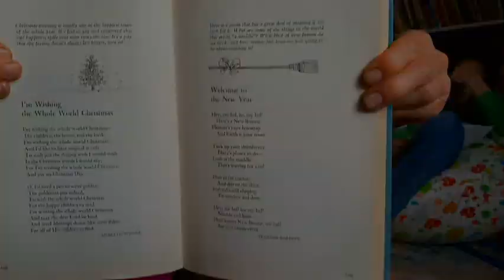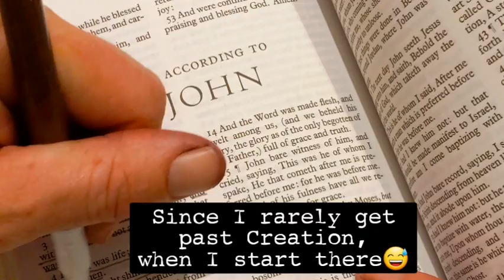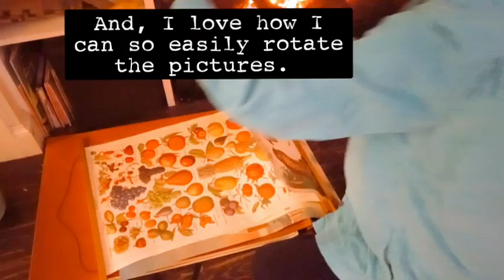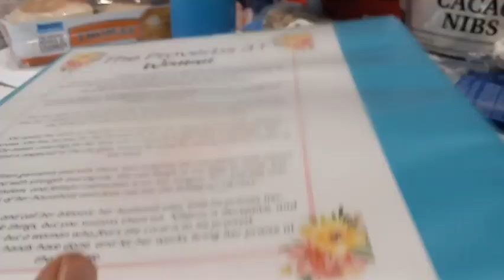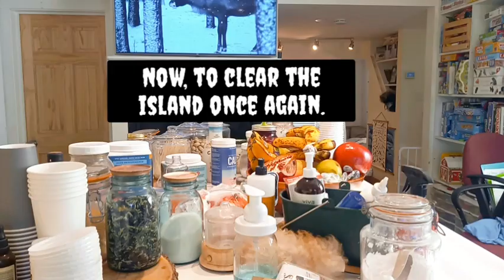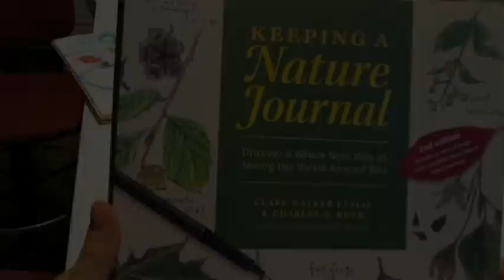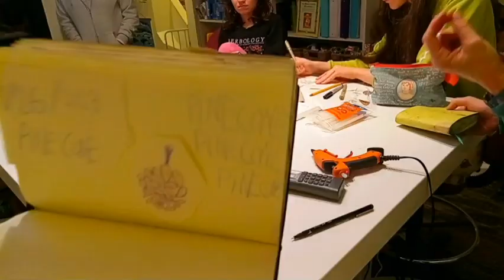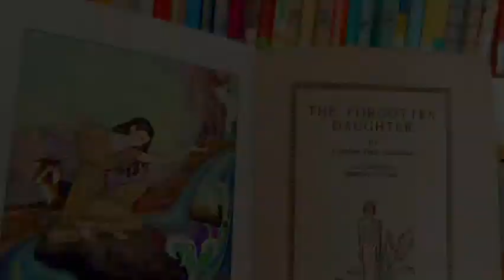clean with me. winter homemaking. finding peace and beautiful energy in the slow season💙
Hi, Guys!

In today's Video, I am sharing my favorite homemaking moments from the past month. Specifically,  I looked to see how I did in the first month of the New Year in bringing my resolutions to life. My top homemaking resolution is simply to create the most beautiful home possible for my family❤️ But, I have many "micro-resolutions" as well, which I share in this video. Spending quality time nature journaling and learning poetry with my kids; preparing delicious, healthful food *and* learning to not waste any of it (I share my new foodsaver device, which preserves food right in my beloved regular-mouth Ball Mason jars); digging deeper into my own studies; and cleaning, organizing, and beautifying just one little space at a time, are some of these "resolutions-within-my-resolution."

As I looked back, and then produced this video, I saw that I did really well this first month of 2023! I actually got a little boost of encouragement as time marches us steadily into February.

about me: I'm a grateful wife, and mother of four. Along with our 3 German Shepherds, including our adorable puppy, my family and I live together in a little coastal cottage, which we lovingly call The Snuggery. We have also begun visiting a charming log cabin in the woods. I love mothering most of all, including all things homemaking. I am also a hardcore runner, a major bookworm, and a lover of animals and the great outdoors. On this channel, I share cleaning motivation, but, hopefully, also inspiration for grateful and joyful homemaking, generally.